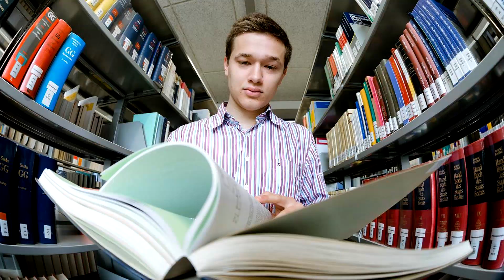Vale la pena COMPRAR una PS3 en 2020?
Un video en el cual doy mi opinión respecto a si realmente vale la pena comprar una PlayStation 3 en 2020, espero que les guste, saludos!

👕¿Quieres tener tu propia remera personalizada?